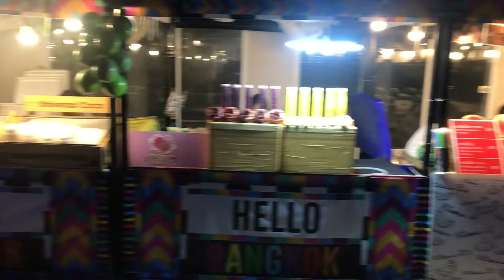Asiatique Market Mai Ghume Maja He Aa Gaya Full Enjoyed And Amazing View